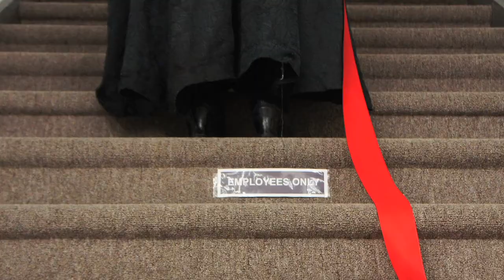Threaded Streets: Lorne's Coats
101 Spadina Avenue
Threaded Streets - ACT 4. Follow Anna Chatterton as she leads you through her surreal four part performance evoking the garment industry's past and present. Accompanied by excerpts from the a capella sweatshop opera Stitch (music by Juliet Palmer, words by Anna Chatterton, produced by Urbanvessel).

ACT 4 Lyrics:
Sew strangers
Stack'em
Stick'em
It's whacked,
It's whisk
It's snip snip snap snap
Busy blur
Dizzy drone
Can't care no fair
We once we were we once we were
Pant pant skirt skirt
Forget forgot forget forgot.

Threaded Streets (in four acts)
Created and Performed by Anna Chatterton
Lyrics: Anna Chatterton
Singer: Neema Bickersteth
Audio Engineer: John Gzowski

Photography: Michael Alstad
Cinematographer and Editor: Barb Greczny
Production: Michael Alstad and Camille Turner